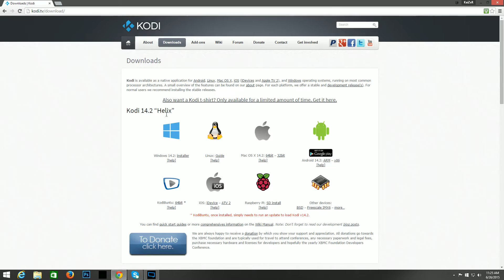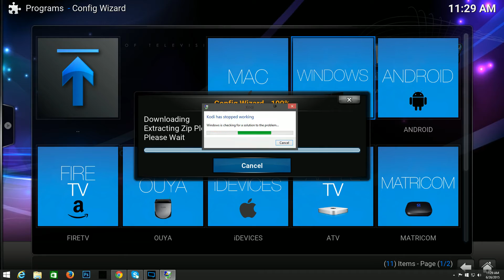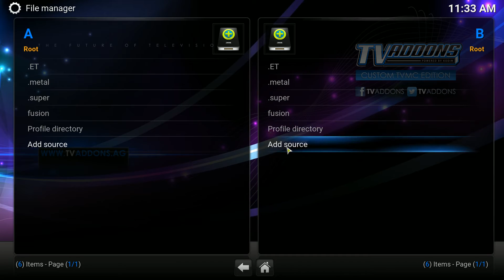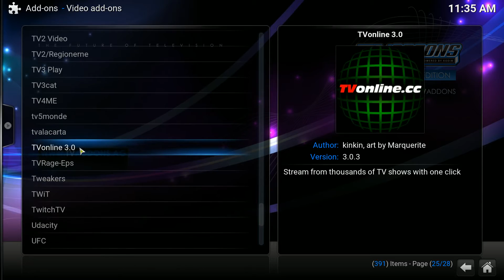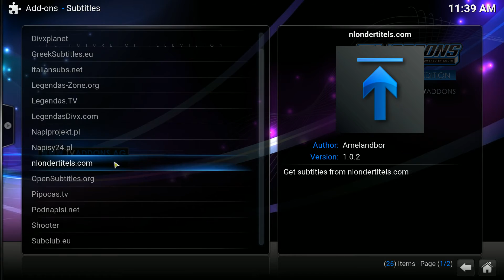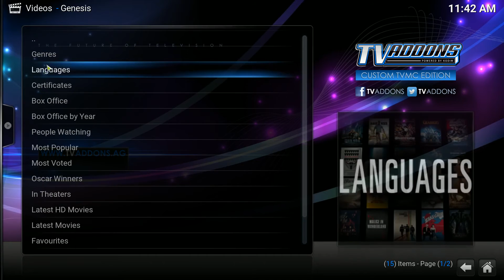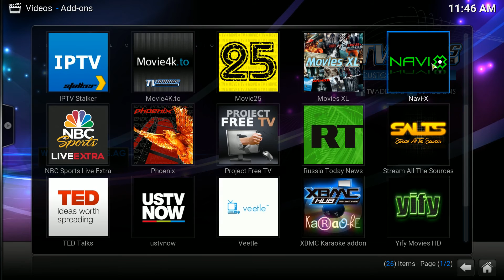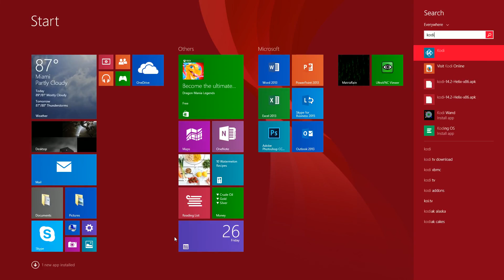Como ver Peliculas, Series y mas free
Buenas, aqui les deje este programa para ver peliculas, series, documentales y miles de canales gratis.

Gracias...